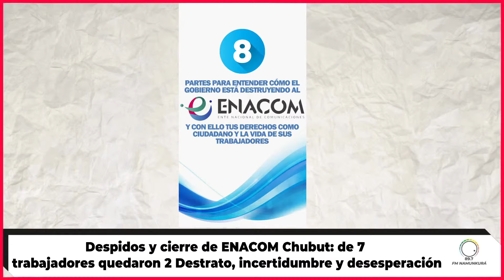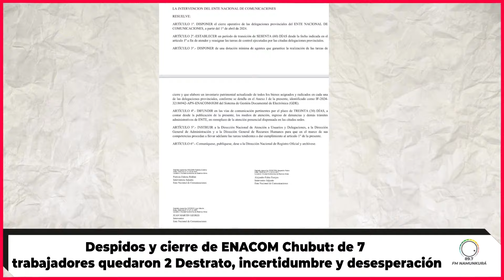Despidos y cierre de ENACOM Chubut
Puerto Madryn (Chubut)